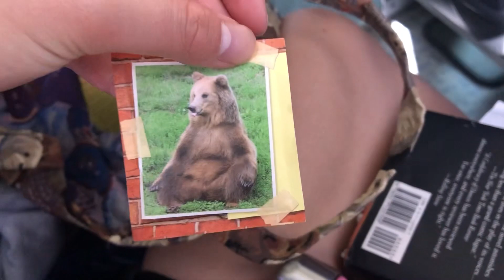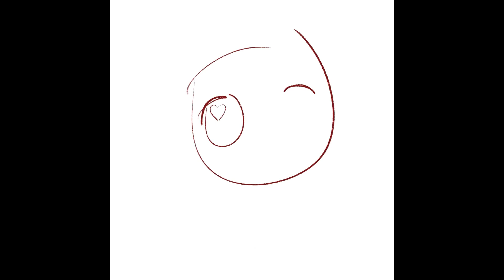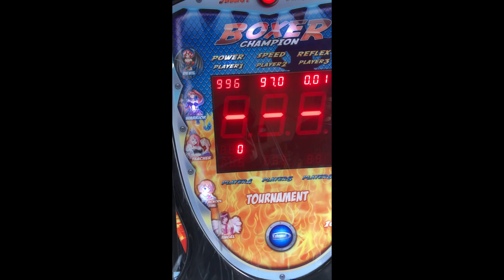ansbach summer fun times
all music by pink pantheress
just listen to all of her songs if u wanna find them just listen to all of them just listen to her just give her money she deserves it just let it happen